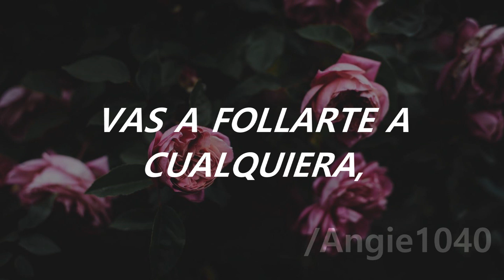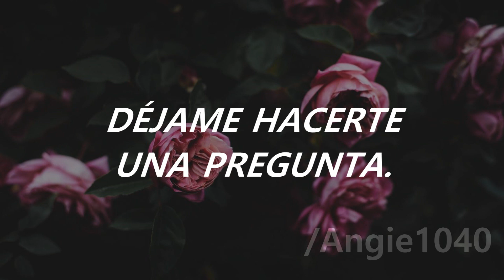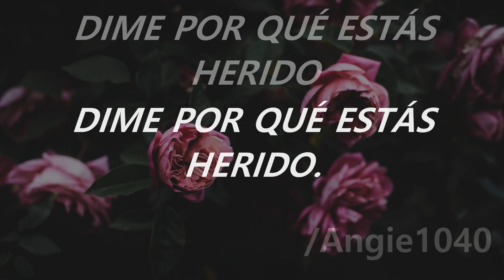Fairplay - Kiana Ledé (Traducida al español / subtitulada)